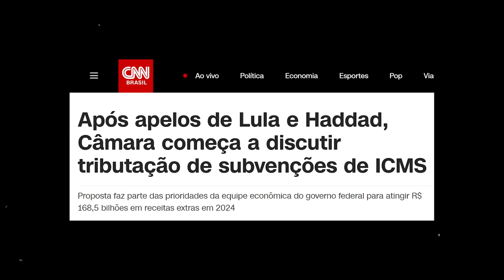Lula PROVOCA a IRA de prefeitos e governadores!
COLA LÁ NAS MINHAS REDES:
Lula PROVOCA irá de prefeitos e governadores!